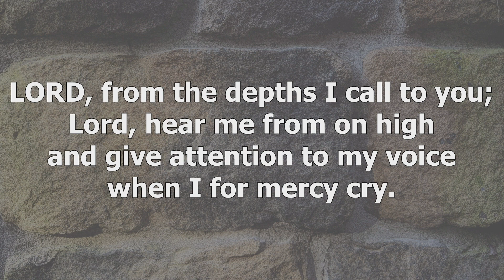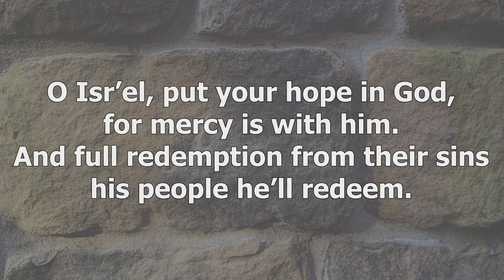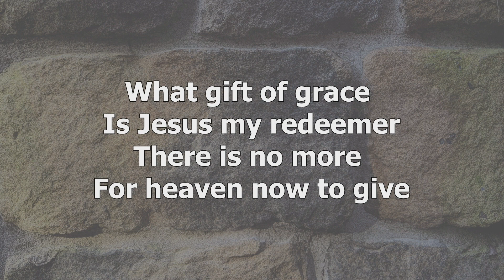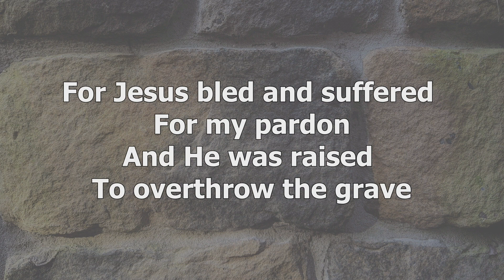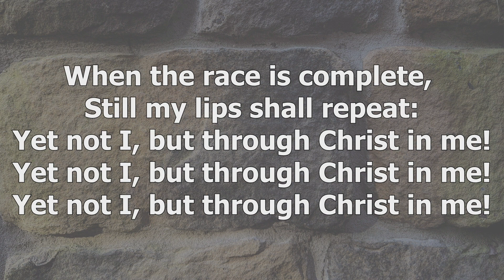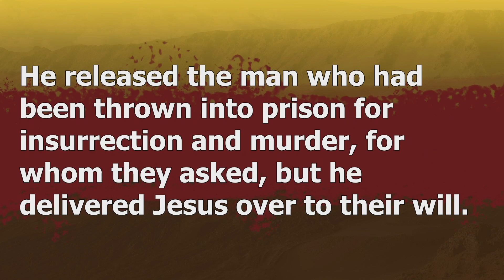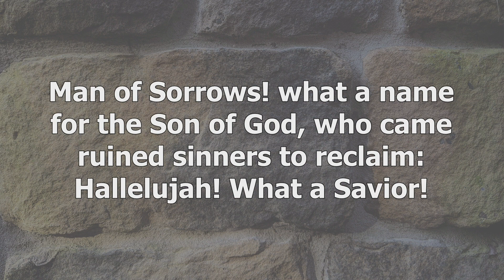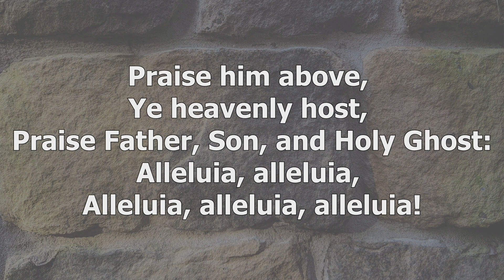Worship Service - 3/26/23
Out of the depths I cry to you, O Lord! O Lord, hear my voice! Let your ears be attentive to the voice of my pleas for mercy! If you, O Lord, should mark iniquities, O Lord, who could stand? But with you there is
forgiveness, that you may be feared. I wait for the Lord, my soul waits,
and in his word I hope; my soul waits for the Lord more than watchmen
for the morning, more than watchmen for the morning. O Israel, hope in the Lord! For with the Lord there is steadfast love, and with him is plentiful redemption. And he will redeem Israel from all his iniquities.
Song: Psalm 130 (Tune: Alas! and Did My Savior Bleed)
Confession of Faith
From John Calvin’s preface to a French translation of the New Testament (1534)
Without the gospel everything is useless and vain; without the gospel we are not Christians; But by the knowledge of the gospel we are made children of God, brothers of Jesus Christ, citizens of the Kingdom of Heaven, heirs of God with Jesus Christ, by whom the poor are made rich, the weak strong, the fools wise, the sinner justified, the desolate comforted, the doubting sure, and slaves free. It is the power of God for the salvation of all those who believe.  It follows that every good thing we could think or desire is to be found in this same Jesus Christ alone.
For, he was sold, to buy us back; captive, to deliver us; condemned, to absolve us; He was made a curse for our blessing, a sin offering for our righteousness; marred that we may be made fair; He died for our life.
Reception of New Members
Song: Yet Not I But Through Christ in Me
Dedication and Collection of Tithes and Offering
Pastoral Prayer: Ridge Haven
Sermon: Passover Pardon - Rev. Tom Harr
Luke 23:13-25 (Church ESV Bible Page 1123)
Song: Man of Sorrows!  What a Name - No. 246
Benediction - Romans 15:5-6
Doxology - No. 733